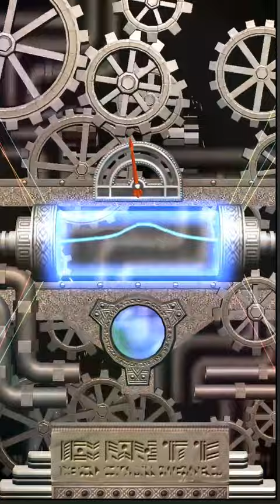[無課金]逆転オセロニア 夏限定!サマーガチャ 後編 22連 2017.8.11[masa46494]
メインで音楽活動、普段は薬学を志しているmasa46494です(｀・ω・´)”

パズドラ、パワプロ、モンスト、ドラゴンボール、ドラクエ、楽曲配信、歌ってみた、弾いてみた、旅動画、おもしろ動画をメインにアップしていきたいと思います(　＾∇＾)

                 1st album HEART
                 2nd album Pur
　　　　   1st single おまじない